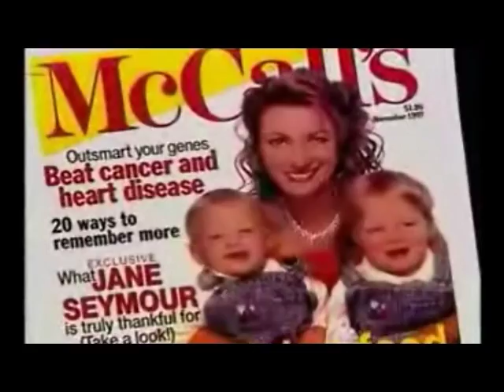Jane's Johnny&Kris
Tribute to Jane Seymour's children.